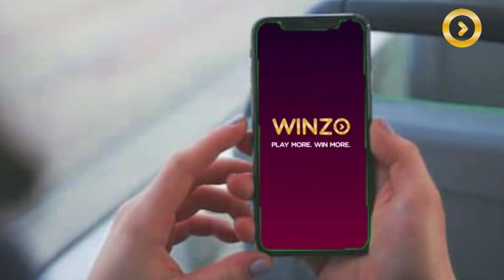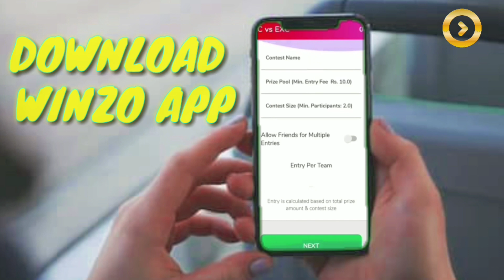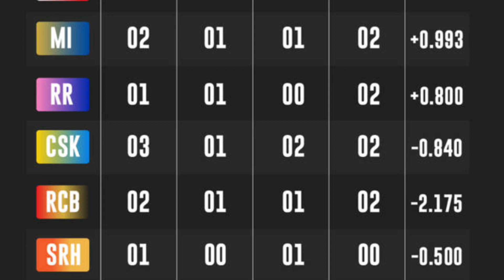IPL 2020 - হায়দ্রাবাদকে হারিয়ে ম্যাচ জিতলো KKR | নাইট রাইডার্সের জন্য এলো তিনটি সুখবর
Kolkata knight riders eased past dull Sunrisers Hyderabad with a comfortable 7 wicket win in Match 8 of Dream 11 IPL 2020.

So, in this video I am telling kolkata knight riders vs Sunrisers Hyderabad match highlights & three biggest good news for kolkata knight riders.